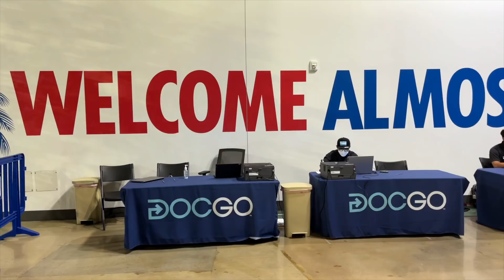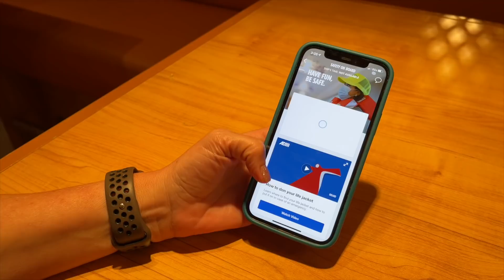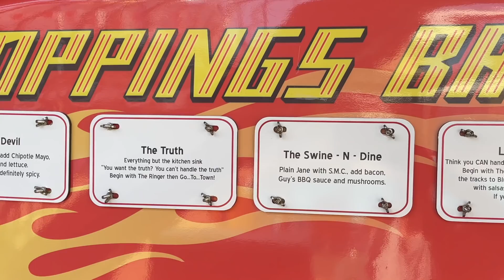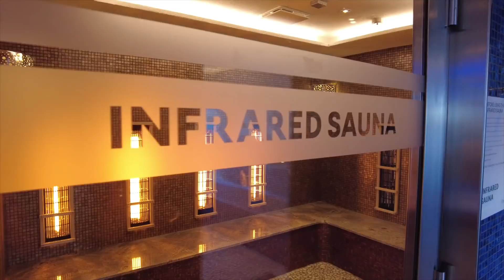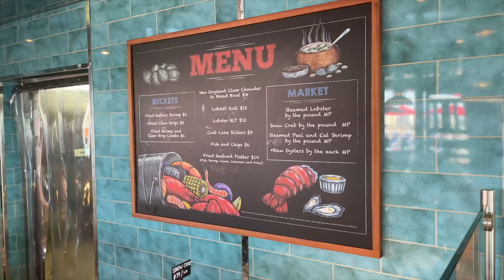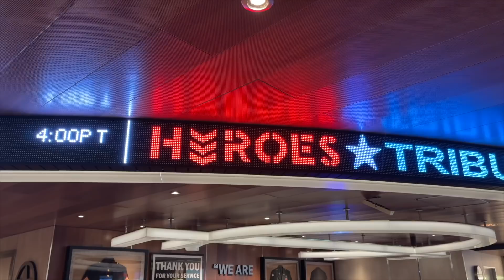Carnival Panorama Vlog Day 1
Hey Cruisers!
We're thrilled to share our FIRST Carnival Panorama Cruise Vlog!
Embarkation days are so fun, and this was no exception. After driving a few hours to port, we share our pre-cruise snafu, the terminal testing process for unvaccinated passengers, then board the ship! Once onboard, we hit a Carnival CLASSIC spot for lunch, tour the Cloud 9 Spa, visit the Heroes Tribute Bar, dance at the sailaway party, and show you around our Spa Balcony Cabin before heading to dinner at Fahrenheit 555, Carnival Cruise Line's infamous steakhouse.

00:00 Intro
02:13 Terminal check in and COVID testing
03:37 Cabin Tour
09:04 Guy's Burgers
09:47 Spa Tour
11:22 Sailaway!
12:19 E-Muster
16:56 Ropes course
17:46 Heroes Tribute Bar
20:41 Breaking rules
22:09 Recap

❤️Special thanks to our Backstage Crew for keeping us on the high seas! For exclusive access to a monthly video recording of our podcast (and more!), join

US (SCROLL TO THE BOTTOM FOR LIVE REPLAYS!)

Code: JIDN9PMEWRRBIEPW
Code: B1ULLFHZYITS9CSY
Code: ECWNJIMXLB0GEHDJ
Code: 4BECESHNKDF7DXRQ